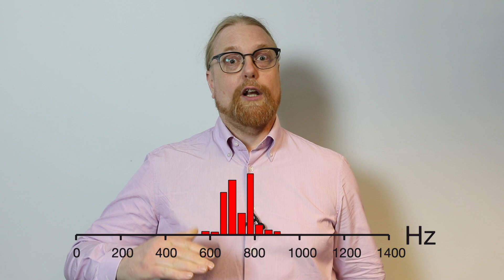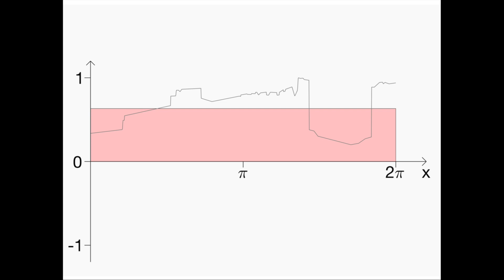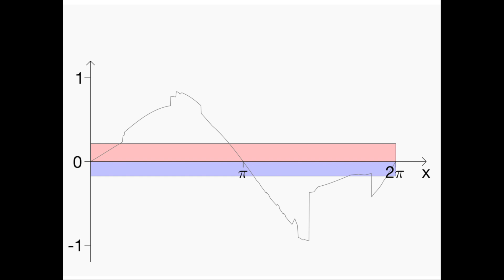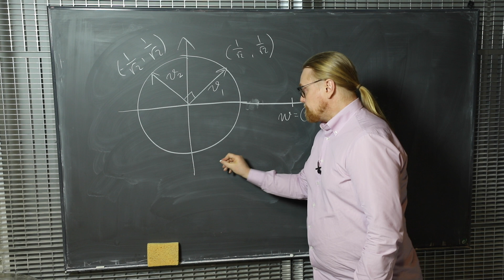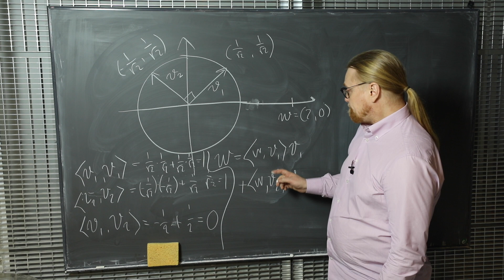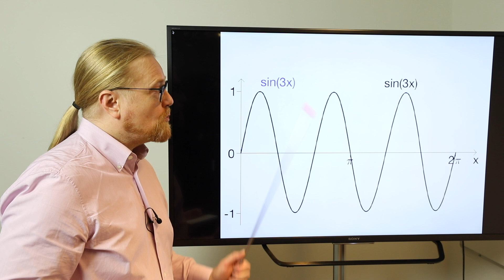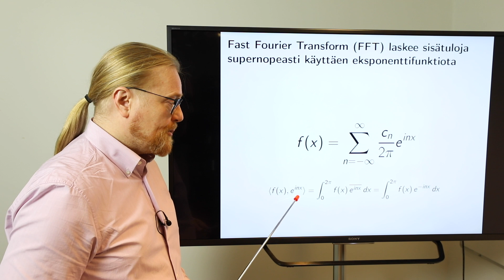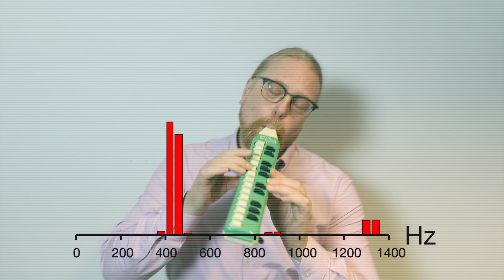Matematiikan ihmeitä: Fourier'n sarja (CC ENG)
Joseph Fourier oli ranskalainen matemaatikko, joka tutki lämmön johtumista 1800-luvulla. Hän kehitti menetelmän, jolla minkä tahansa muodon voi rakentaa käyttämällä eri taajuisia aaltomuotoja (sini- ja kosinifunktioita). Nykyään Fourier'n sarja on äänen- ja kuvankäsittelyn välttämätön perustyökalu.

Tässä videossa kerron, miten Fourier'n sarja muodostetaan. Mainitsen myös sen, että sarjan rakennuspalikat (eli ne sini- ja kosinifunktiot) ovat ääretönulotteisen Hilbert-avaruuden kanta.